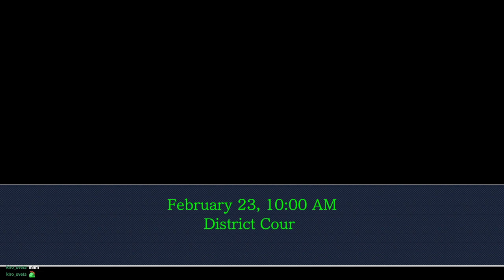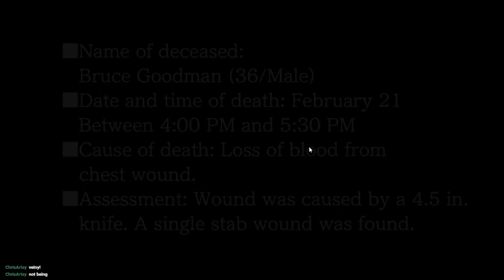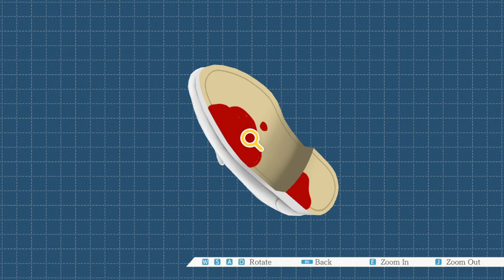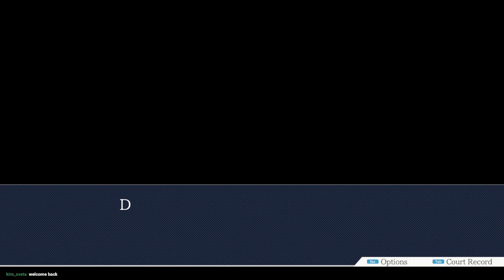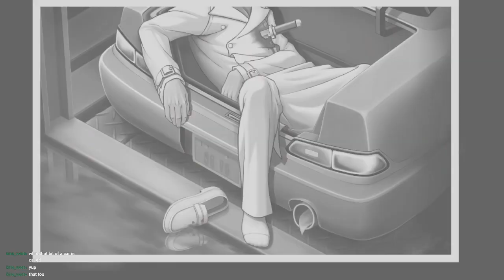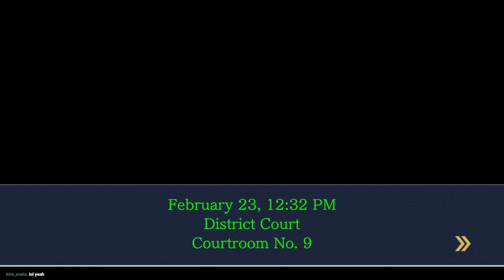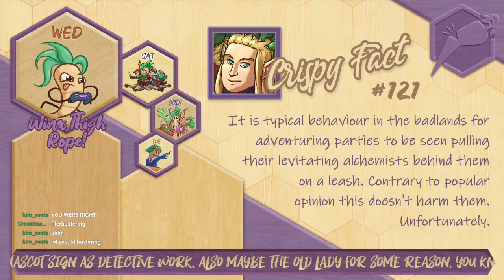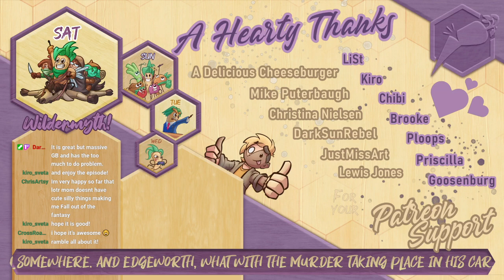Phoenix Wright: Ace Attorney ~ Part 12 ~ Delicious Bribes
Heh, muff...